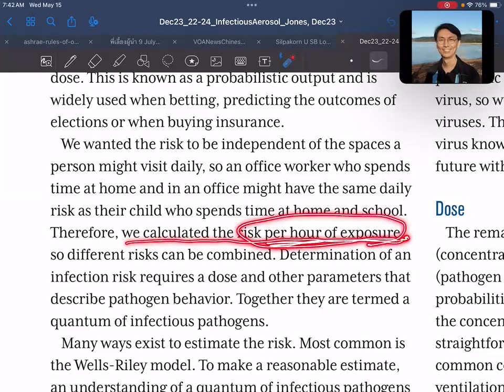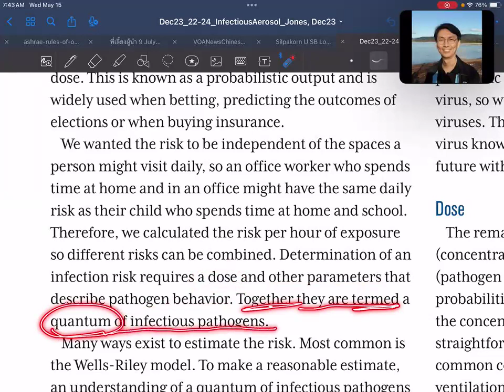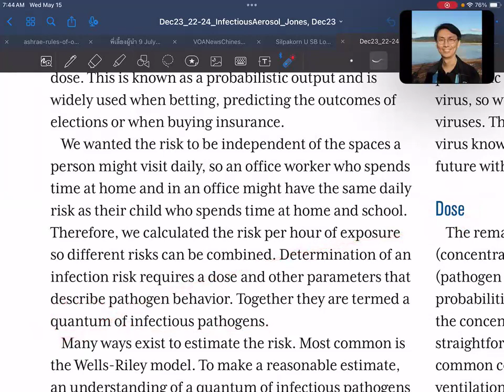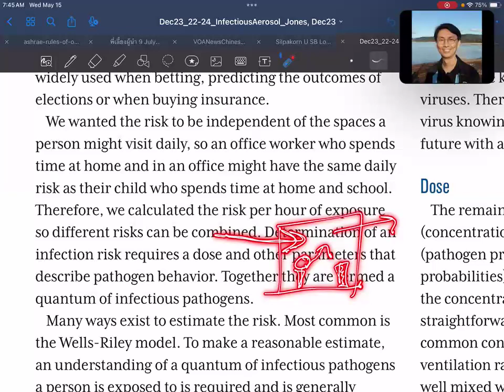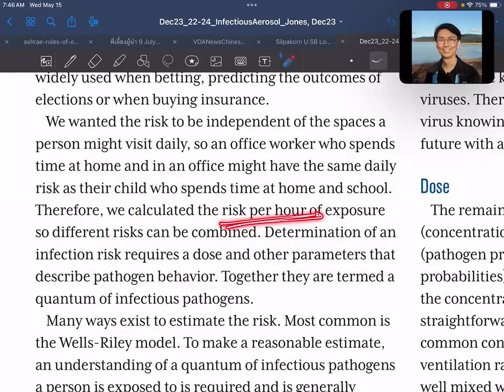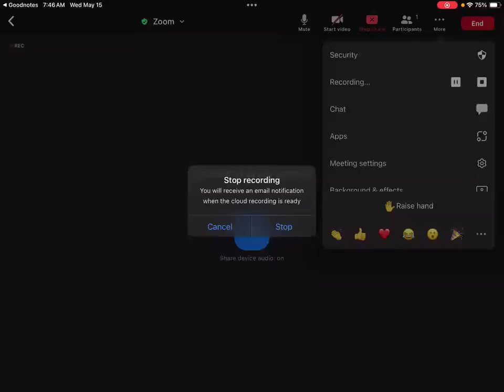SUSB Reading EP062 How Much Clean Air (10)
SUSB Reading EP062:

Article name: Models for ASHRAE Standard 241: I Need How Much Clean Air to Control Infection?
Author(s): Benjamin Jones
ASHRAE Journal, December 2023, pp. 22-24.